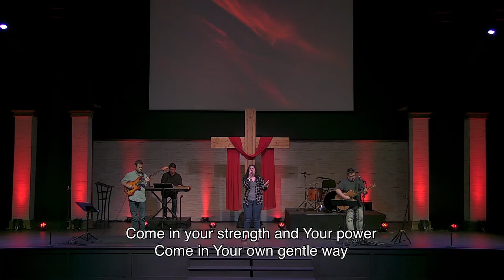Come Holy Spirit - Creekside Worship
Angelique Estrada - vocals
Kevin Wyglad - guitar
Jeff Roney - bass
Brett Gowder - keyboards